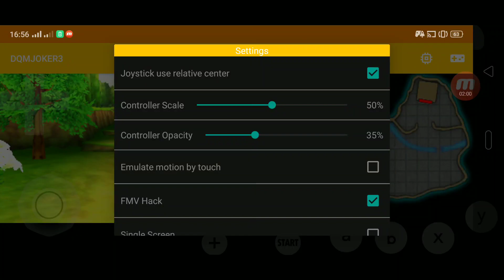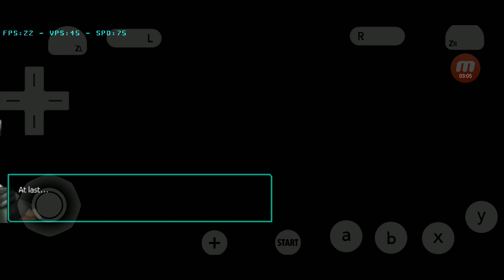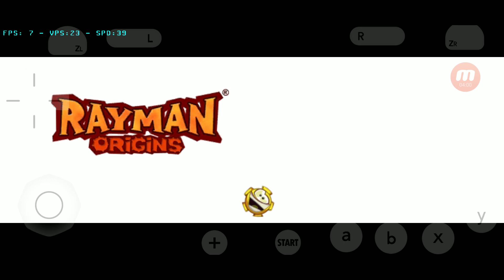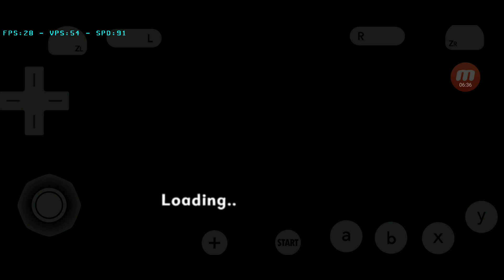Citra mmj, dragon quest monster: Joker 3, rayman origins, Rabbids 3D, snapdragon 710.